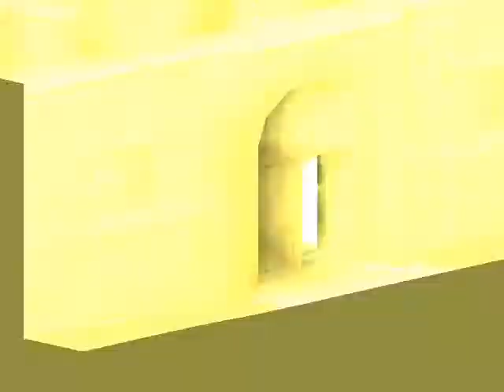FF Tactics Heretic Ramza Part 2